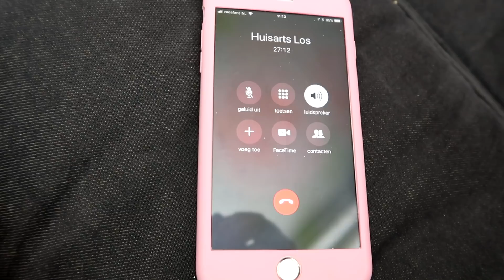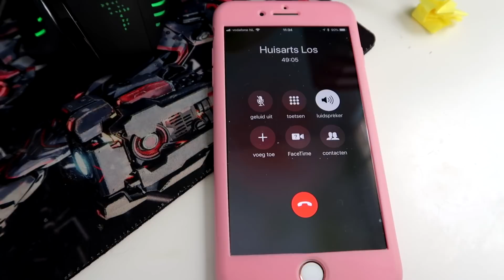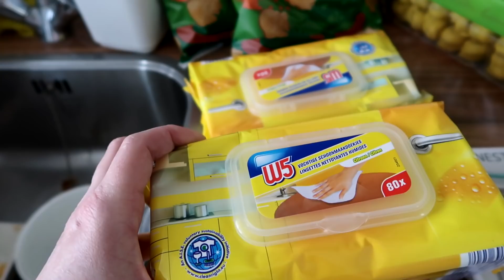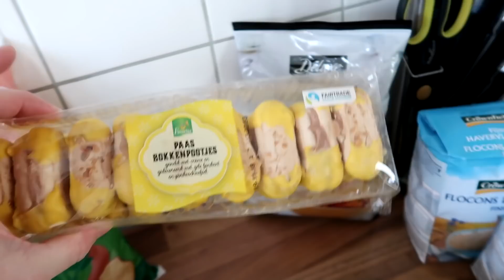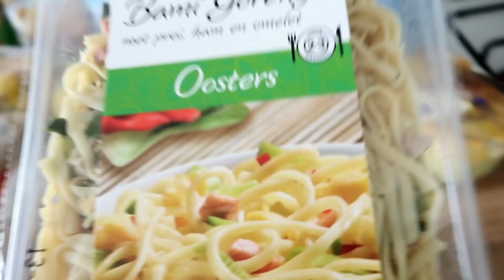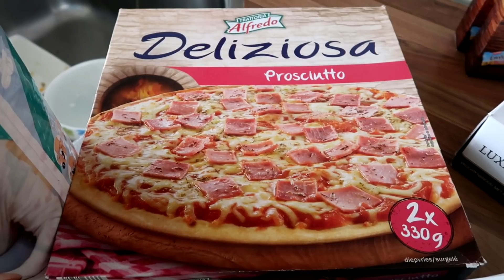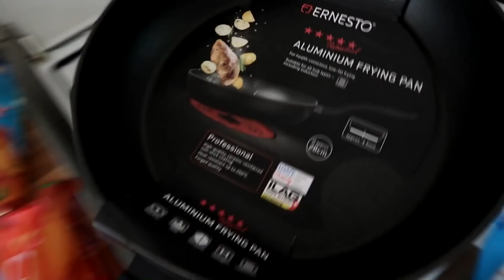Het leed dat huisarts bellen heet en veel te dure schoenen?? VLOG #620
Het leed dat huisarts bellen heet en veel te dure schoenen??

Het is maandag 26 maart 2018.
Ik probeer de huisarts te bellen. Na een uur wachten werd de verbinding automatisch verbroken, dus mislukt.
Er is pakketje binnen gekomen van Zalando...Nieuwe schoenen voor mij en een spijkerbroek;)

Heel veel plezier met deze vlog! En lidl shoplog...

Ik werk op dinsdag, woensdag en donderdag als gastouder van 4 kinderen. Dit zijn de kinderen van een vriendin van mij. Dus de kleintjes in de vlog zijn met toestemming van haar te zien. Verder overleg ik altijd of ze wel gefilmd willen worden. Dus als speciale gasten treffen jullie Sanne (8 jaar) Tim (4 jaar) en Rosa (20 maanden) en fleur (4 maanden)